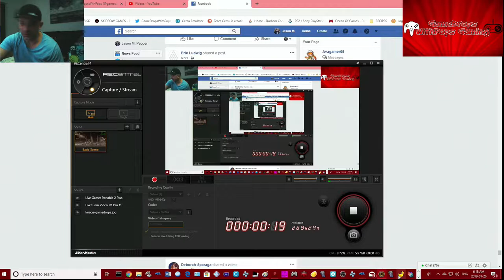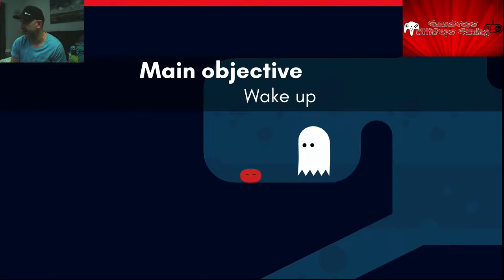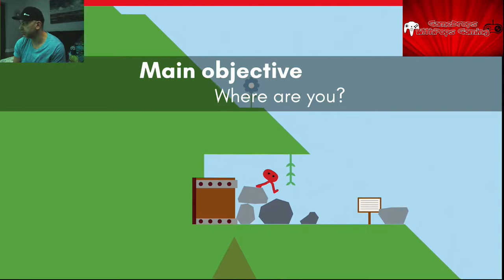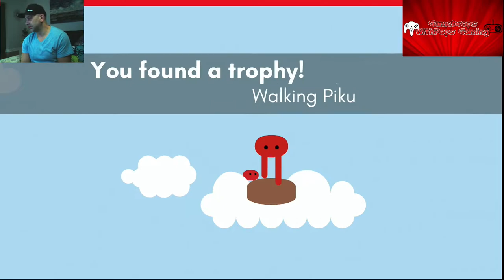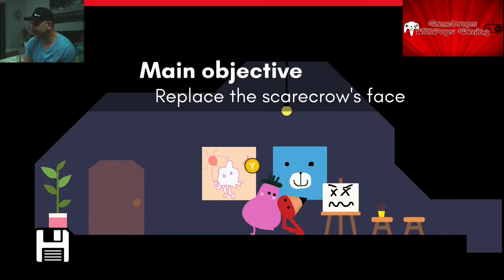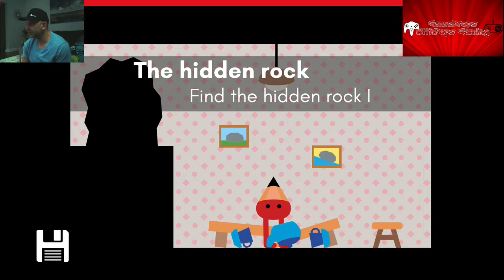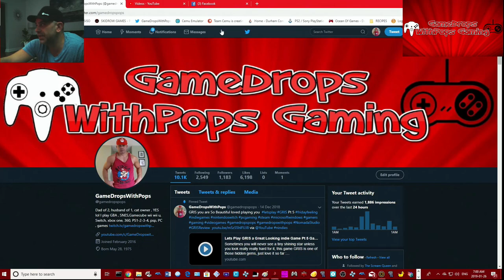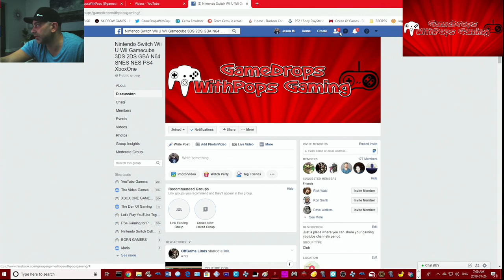Lets Play Pikuniku a Very Fun indie Adventure Puzzle Game Pt 1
Boy oh boy this game is a really fun inspired indie game , lets jump into it and kick it for a bit like a beast lol :)
Wii U gamedropspops23 Switch friend code is SW-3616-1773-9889 Xbox One gamedropspops PSN PS3 gamedropspops PS4 gamedropspop